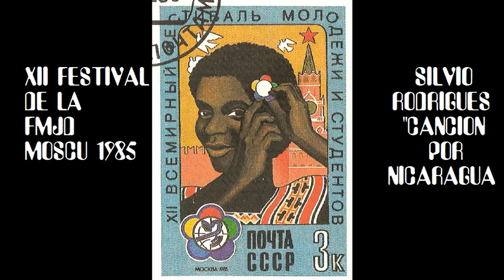XII FESTIVAL DE LA FMJD MOSCU 1985, S.Rodrigues" cancion por Nicaragua".avi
grabacion de sonido de Silvio Rodrigues en el XII festival de la FMJD durante una presentacion  publica..